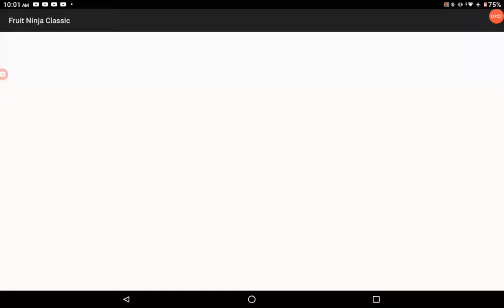Fruit Ninja High Score - Classic Mode 1828 Points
Blade: Magma Blade
Dojo: I Heart Sensei Dojo